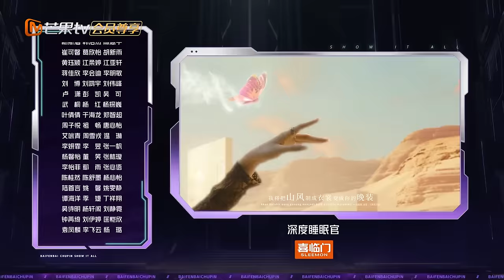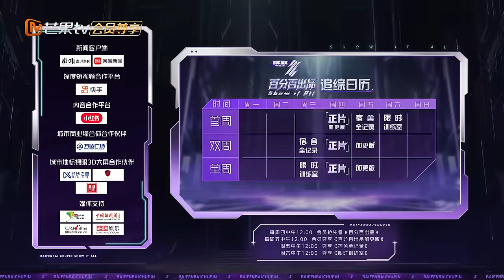FULL【限时训练室】EP1： 孟佳惊喜探班分享舞台表演经验 一镜到底版舞台全员rap震撼全场 | 百分百出品 Show It All VIP Extra | MangoTV Idol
加入MangoTV VIP 3月28日起每周四12:00【湖南卫视芒果TV官方频道】会员抢先看正片
【竞演女团】DOLLA\ BoysWorld\ PIXXIE\ BINI\ G22